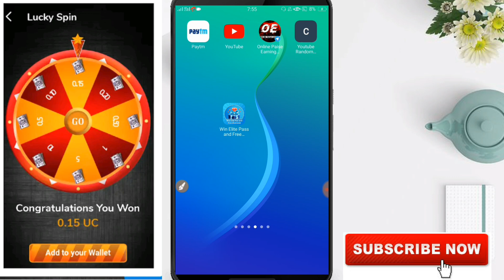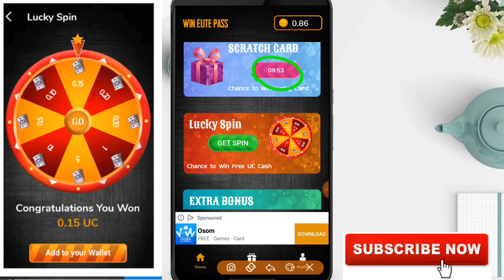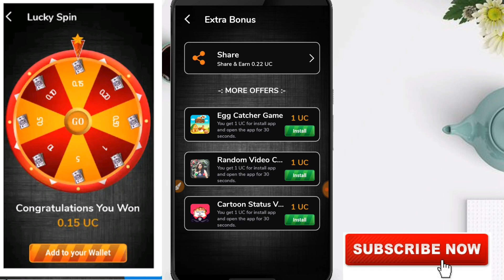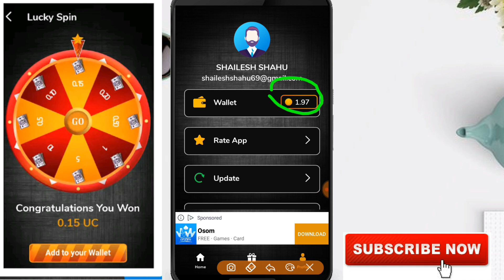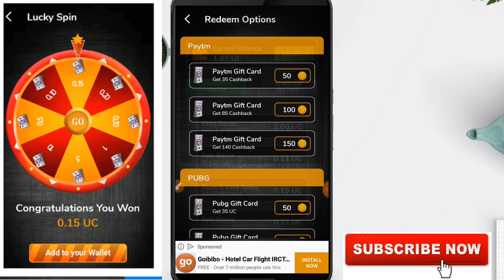Scratch Card App Se daily kamao 5000 rs || Best Earning Application Nov 2019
Hello Dosto

♨  500 Rs Lifafa :-

♨ Refer Code :- 👉 IGEAY9